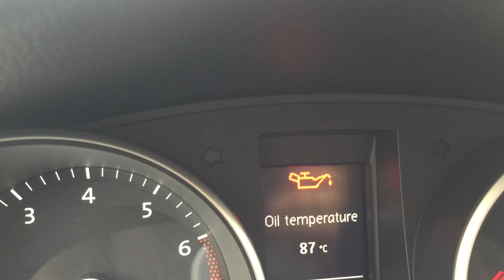Fuel Injection Pump / High Pressure Pump VOLKSWAGEN TSI Failure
car speed error, drowning
jumping exhaust
yellow engine control lamp
red engine oil lamp
then stop engine